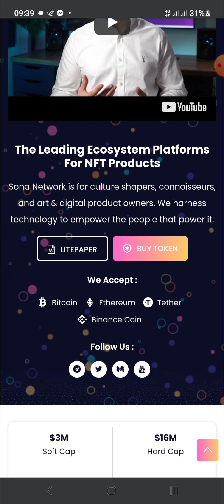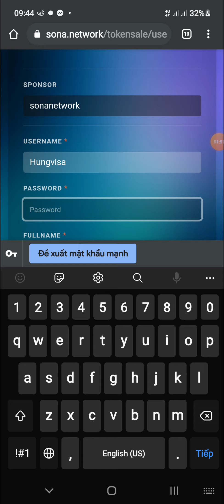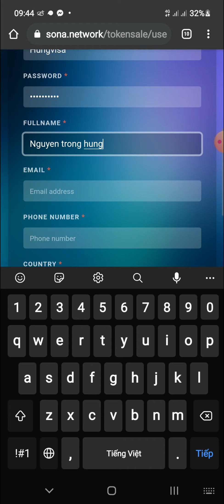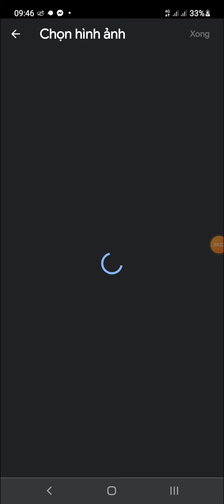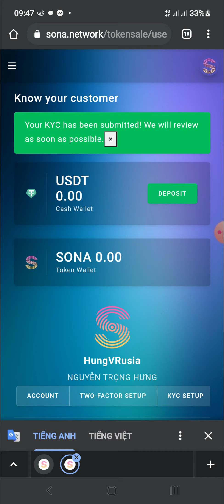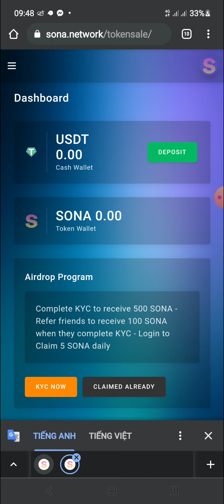Hướng Dẫn Nhận 500 Token SONA Mạng Lưới BSC | Clam 20 Token | Dự Án Tiềm Năng | List CoinmarketCap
🖍Anh Em tương tác Flow twitter với nhau nha

🖋 Đăng Ký KYC Sàn Coinsbit (thành công ) nhận 2000 CIN ~ 200$

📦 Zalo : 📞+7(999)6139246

Code : GBOEQ

COMMEN     ✍

FOLLOWING  💟